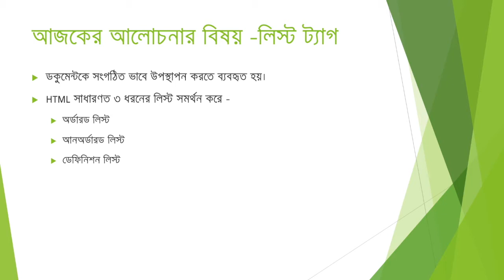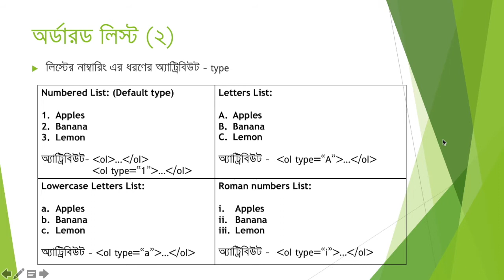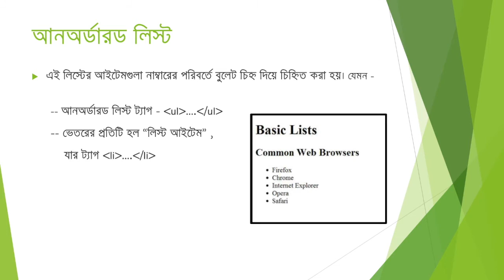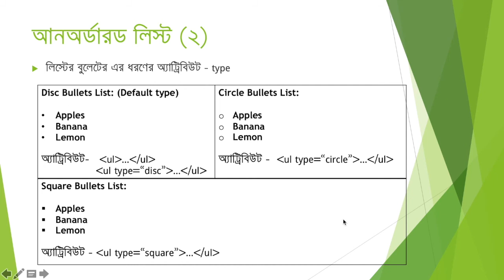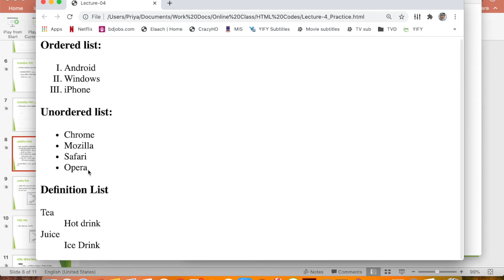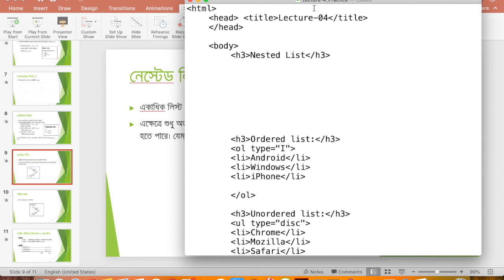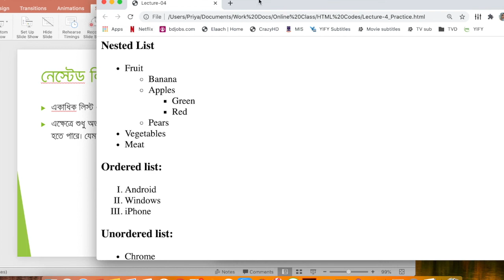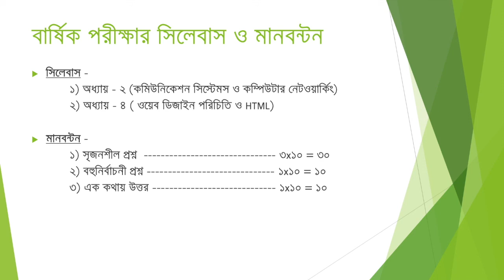শ্রেনি একাদশ তথ্য ও যোগাযোগ প্রযুক্তি আইসিটি ICT অধ্যায় ৪ লেকচার ০৪